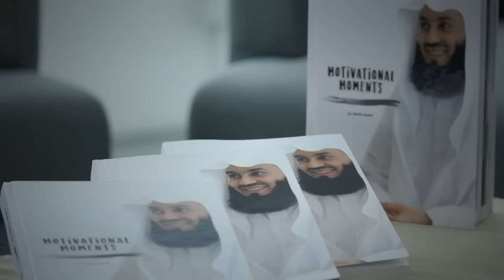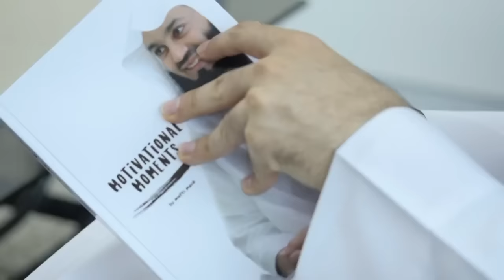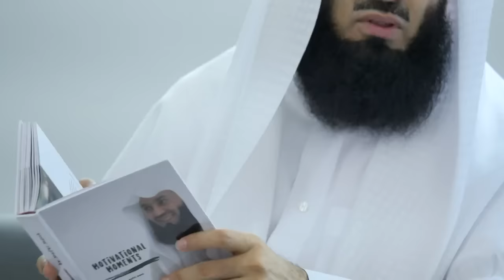Interview - Motivational Moments by Mufti Menk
Mufti Menk speaks about his first ebook, Motivational moments; how it came to be and what lies ahead.